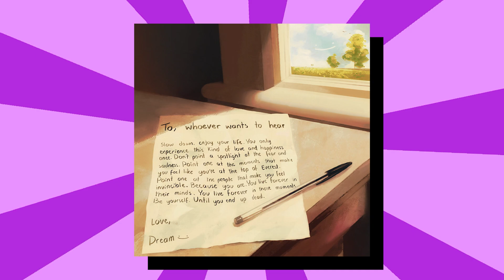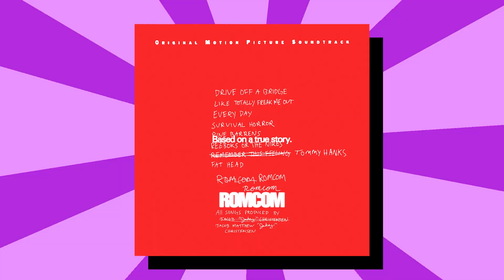Good, Bad, & Mid: YOUTUBER Edition (ft.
Wudduuuup! You saw the title, this is "Good, Bad, & Mid: YOUTUBER Edition" and what does that mean?  Well that means we are just gonna be talking about 3 different albums that I think are good, bad, & mid that all have something in common and in this case they are all made by YouTubers! I also brought along thethirdverse to help with the "Good" section of this video, so go check out their channel!

Timecodes:
Intro - 0:00
Good | I Didn't Mean To Haunt You by Quadeca - 00:18
Bad | to whoever wants to hear by Dream - 3:57
Mid | ROMCOM by Jakey - 6:19
thethirdverse Shoutout - 7:43
Outro - 7:57

I do not claim to own any of the music or instrumentals in my videos, unless it is clearly stated otherwise.